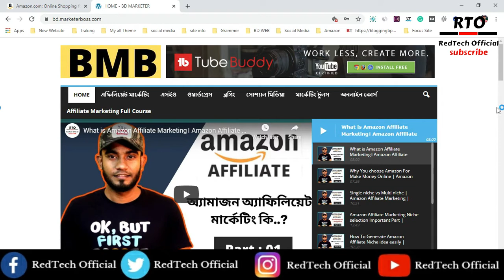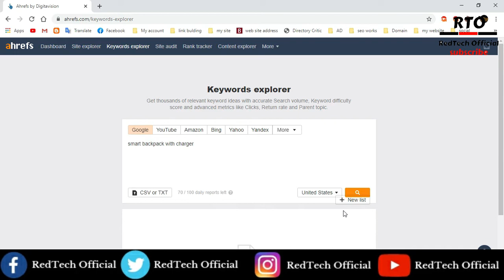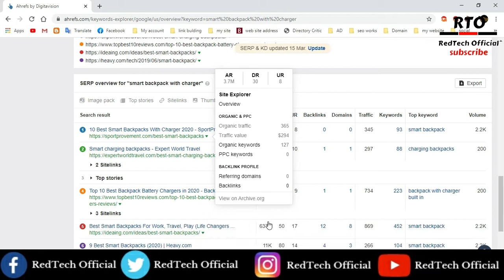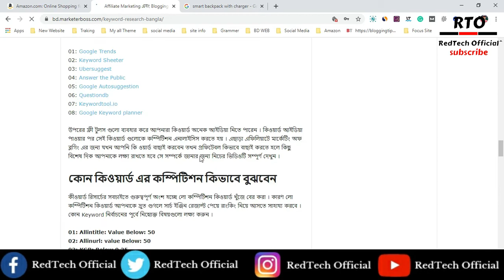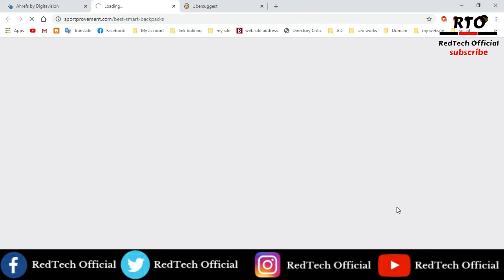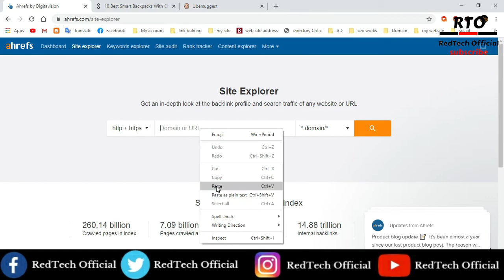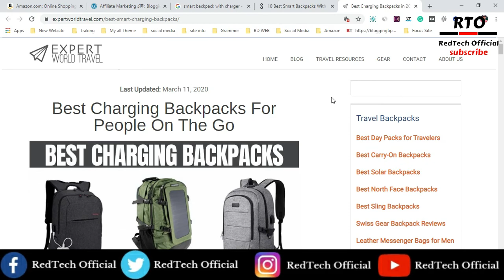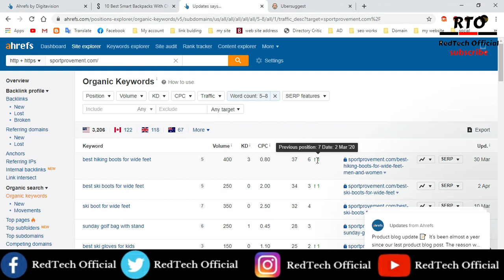keyword Research Competition Analysis By using Ahrefs and ubersuggest | Amazon Affiliate Marketing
You can learn Here:

01: Earn money with Amazon affiliates
02: Affiliate marketing for beginners
03: Amazon associates program
04: Affiliate Marketing Bangla
05: Amazon affiliate in Bangla tutorial
06: Amazon affiliate  marketing full course
07: Make Money Online 2020

02.  I will try to  uploading good quality content frequently to your YouTube Channel and really trying hard to make it